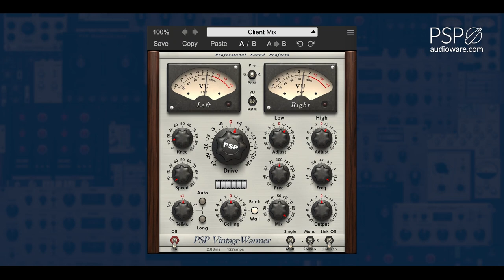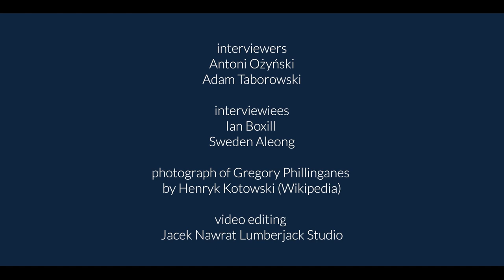Ian Boxill: Working With Prince - The Beginning | PSP Master Tales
In this episode of PSP Master Tales, we chat with legendary producer and Grammy Winner Ian Boxill to discuss his work with Prince. From witnessing Prince's skill in the studio, to Ian's approach with recording the sessions, Ian dives into the history of some of the sessions of classic Prince hits.

With his decades of experience in studio recording, Ian Boxill has a plethora of knowledge and insight for producers and engineers along with some unique tips and ideas for recording and production techniques!